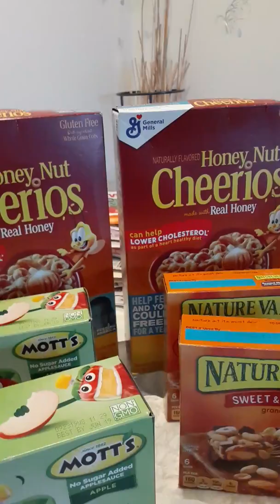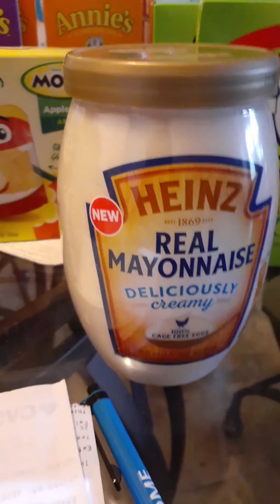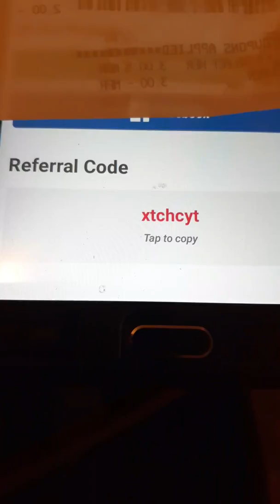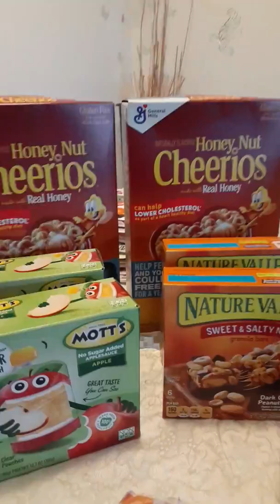STOP AND SHOP DEALS 10/25/19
FrIDAY FREEBIE ON SABRA DIP ... 99 CENTS 3DAYS ONLY ON GENERAL MILLS CEREAL